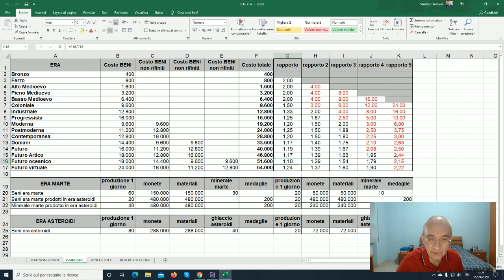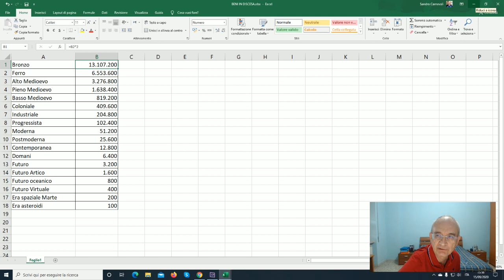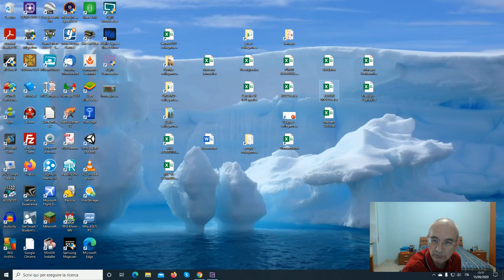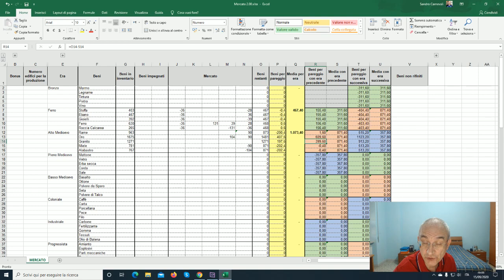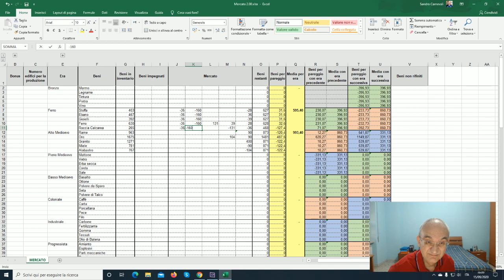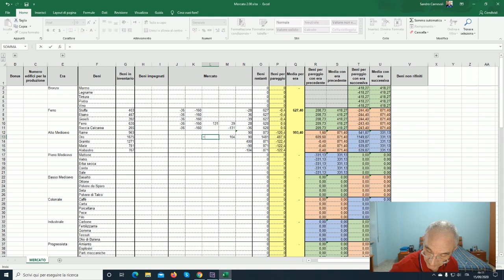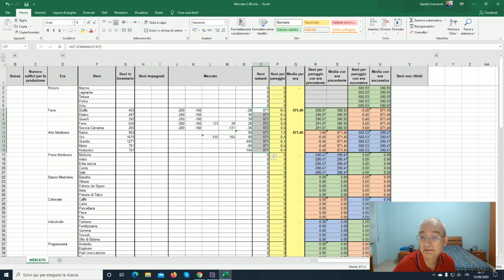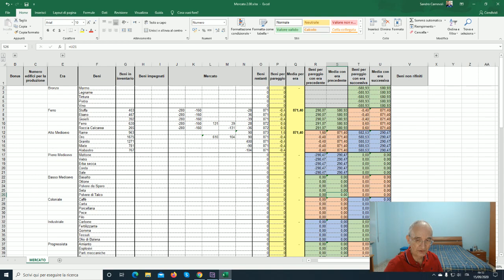Forge of Empires ITA - File Excel di ausilio per il Mercato (2)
Pareggiamento tra beni di due ere vicine